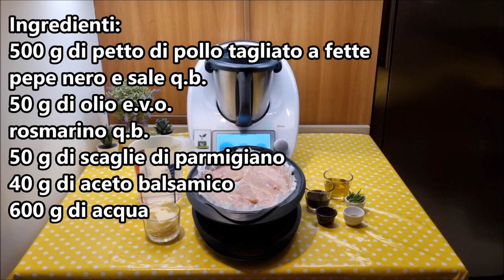Pollo all'aceto balsamico per bimby TM6 TM5 TM31 TM21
Ingredienti:
500 g di petto di pollo tagliato a fette
pepe nero e sale q.b.
50 g di olio e.v.o.
rosmarino q.b.
50 g di scaglie di parmigiano
40 g di aceto balsamico
600 g di acqua

English
Ingredients:
500 g of chicken breast, sliced
Black pepper and salt, to taste
50 g of extra virgin olive oil
Rosemary, to taste
50 g of Parmesan cheese shavings
40 g of balsamic vinegar
600 g of water

Español
Ingredientes:
500 g de pechuga de pollo, cortada en rodajas
Pimienta negra y sal, al gusto
50 g de aceite de oliva virgen extra
Romero, al gusto
50 g de virutas de queso parmesano
40 g de vinagre balsámico
600 g de agua

Deutsch
Zutaten:
500 g Hühnerbrust, in Scheiben geschnitten
Schwarzer Pfeffer und Salz, nach Geschmack
50 g extra natives Olivenöl
Rosmarin, nach Geschmack
50 g Parmesankäsespäne
40 g Balsamico-Essig
600 g Wasser